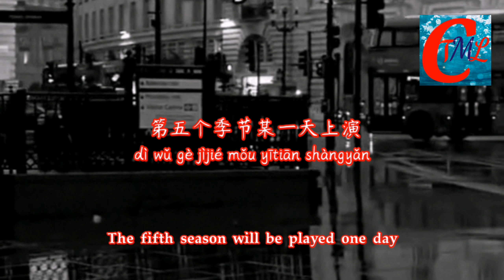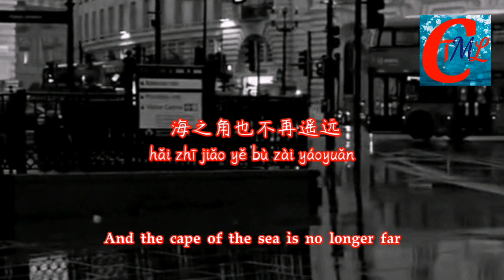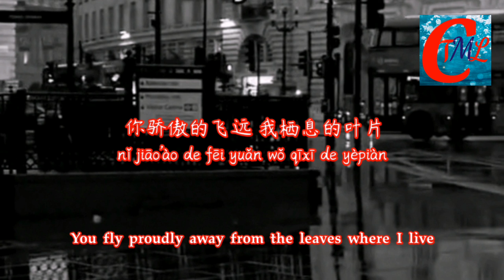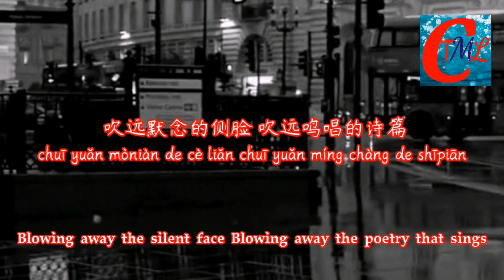任然(Rèn rán) - 飞鸟和蝉(fēiniǎo hé chán - Flying Birds and Cicadas)【动态歌词, BEST PINYIN AND ENGLISH LYRICS】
任然(Rèn rán) - 飞鸟和蝉(fēiniǎo hé chán)

作词：耕耕
作曲：Kent王健
编曲：侯江浩

你说青涩最搭初恋
nǐ shuō qīng sè zuì dā chūliàn
如小雪落下海岸线
rú xiǎoxuě luòxià hǎi'ànxiàn
第五个季节某一天上演
dì wǔ gè jìjié mǒu yītiān shàngyǎn
我们有相遇的时间
wǒmen yǒu xiāngyù de shíjiān

你说空瓶适合许愿
nǐ shuō kōng píng shìhé xǔyuàn
在风暖月光的地点
zài fēng nuǎn yuèguāng dì dìdiǎn
第十三月你就如期出现
dì shísān yuè nǐ jiù rúqí chūxiàn
海之角也不再遥远
hǎi zhī jiǎo yě bù zài yáoyuǎn

你骄傲的飞远 我栖息的夏天
nǐ jiāo'ào de fēi yuǎn wǒ qīxī de xiàtiān
听不见的宣言 重复过很多年
tīng bùjiàn de xuānyán chóngfùguò hěnduō nián
北纬线的思念被季风吹远
běiwěi xiàn de sīniàn bèi jìfēng chuī yuǎn
吹远默念的侧脸 吹远鸣唱的诗篇
chuī yuǎn mòniàn de cè liǎn chuī yuǎn míng chàng de shīpiān

你骄傲的飞远 我栖息的叶片
nǐ jiāo'ào de fēi yuǎn wǒ qīxī de yèpiàn
去不同的世界 却从不曾告别
qù bùtóng de shìjiè què cóng bùcéng gàobié
沧海月的想念羽化我昨天
cānghǎi yuè de xiǎngniàn yǔhuà wǒ zuótiān
在我成熟的笑脸 你却未看过一眼
zài wǒ chéngshú de xiàoliǎn nǐ què wèi kànguò yīyǎn

ENGLISH LYRICS:

You said that youthfulness is the best match for first love
Like a little snow falling on the coastline
The fifth season someday play
We have the time to meet
You said empty bottles are good for wishing
In a place where the wind is warm and the moon is bright
In the thirteenth month you appeared as expected
And the cape of the sea is no longer far away

The summer you flew away proudly and I rested
The inaudible declaration repeats itself over many years
The thoughts of the northern latitude line are blown away by the monsoon
Blowing away the silent face
Blowing away the poetry that sings

You fly proudly away from the leaves where I live
Going to different worlds but never saying goodbye
The miss of the moon of the sea feathered my yesterday
In my mature smile
But you never look at it

And the cape of the sea is no longer far

You flew proudly away from the summer where I rested
Blowing away the silent face Blowing away the poetry that sings

In my mature smile And you never look at it

You proudly flew away from the summer I roosted in
The inaudible declaration repeated for many years
The thoughts of the northern latitudes are blown away by the monsoon

In my mature smile But you never look at it